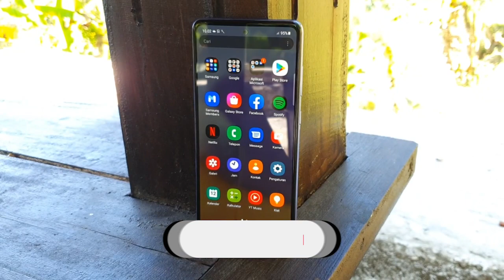MELUNCUR AWAL TAHUN 2022! Inilah Bocoran Terbaru Samsung Galaxy A73! Harga & Spesifikasi Indonesia!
Samsung bersiap untuk meluncurkan beberapa ponsel seri A tahun depan dan salah satu ponsel kelas menengah yang dijuluki Galaxy A73 telah menjadi subjek beberapa bocoran. Berkat pembocor populer Onleaks melelui Zoutons, kami sekarang memiliki pandangan yang lebih jelas tentang apa yang dapat di harapkan dari Galaxy A73 mendatang.
Beli HP Samsung Lainnya disini